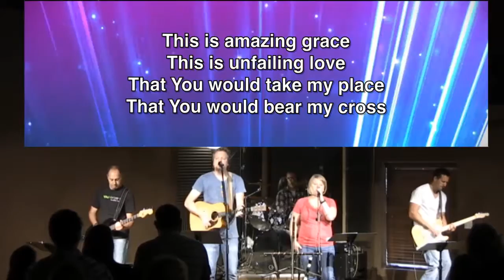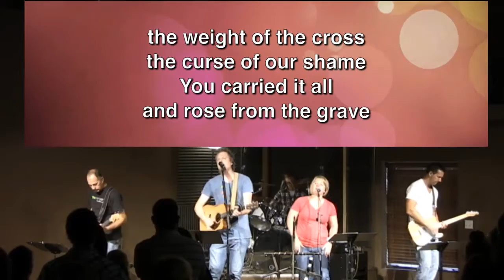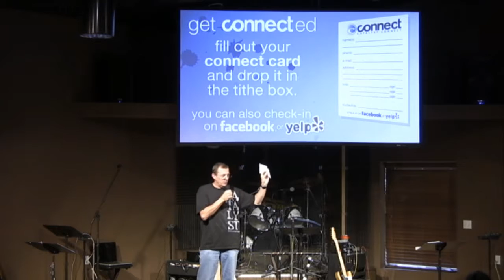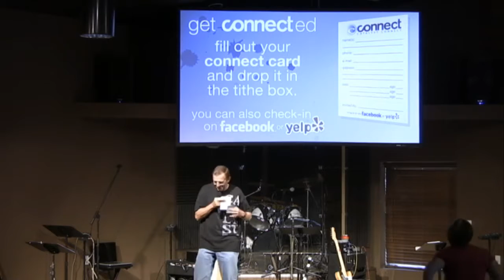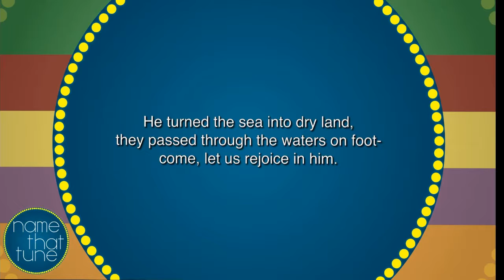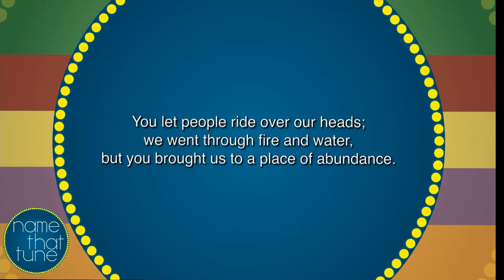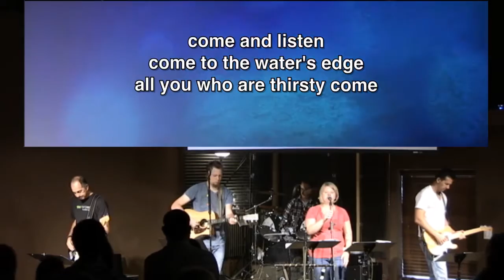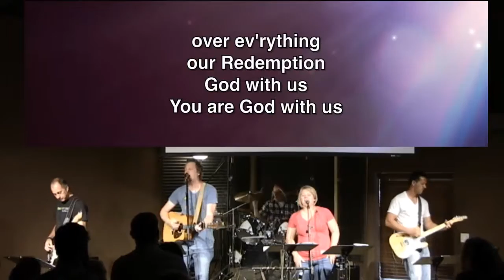Sunday Morning Worship - May 25, 2014